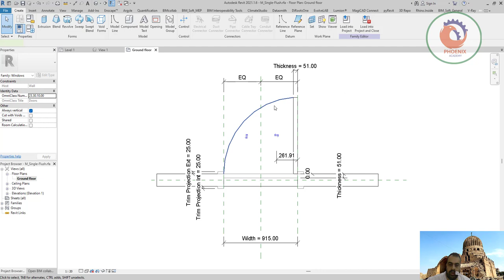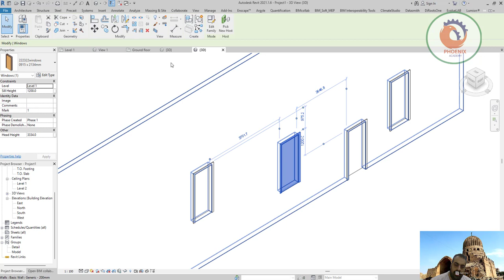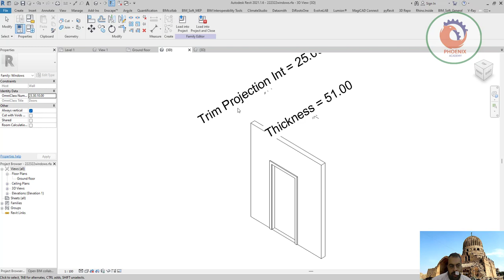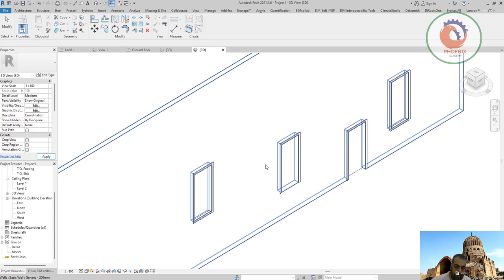تحويل الباب الى شباك في الريفيت